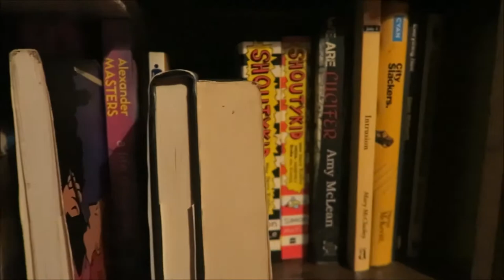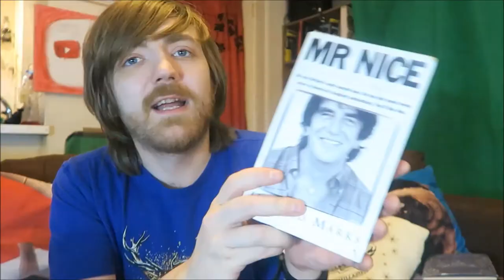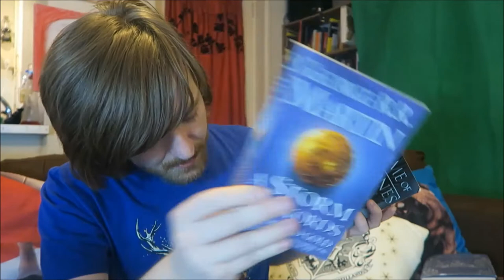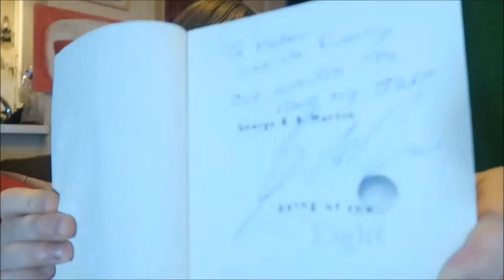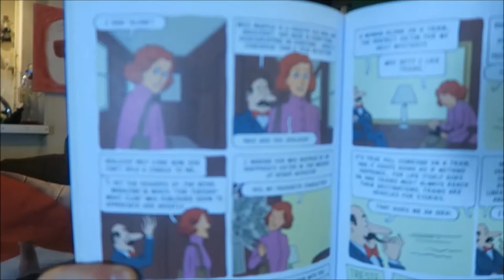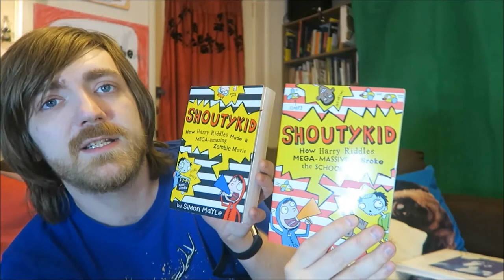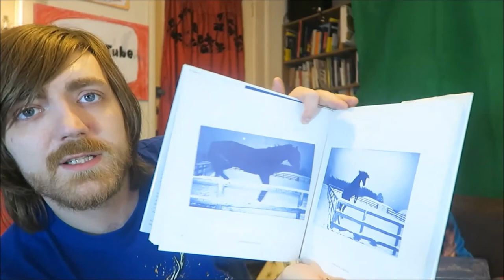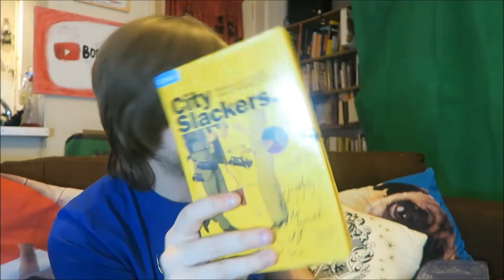Bookshelf Tour Part #20: Howard Marks, George R. R. Martin, Linda McCartney, More! [30 BOOKS]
The tour continues!

BOOKS MENTIONED:
Marni Mann - Memoirs Aren't Fairytales
Shirley Mansfield - The Grown-Up Business
Rob Manuel - The Bumper B3ta Book of Sick Jokes
Antonio Manzini - A Cold Death
Howard Marks - Mr. Nice
Francesco Marcoluiano - I Knead My Mummy
Yann Martel - Life of Pi
George R. R. Martin - A Clash of Kings
George R. R. Martin - A Dance with Dragons
George R. R. Martin - A Feast for Crows
George R. R. Martin - A Game of Thrones
George R. R. Martin - A Storm of Swords: Blood and Gold
George R. R. Martin - A Storm of Swords: Steel and Snow
George R. R. Martin - Dying of the Light
George R. R. Martin - Fevre Dream
George R. R. Martin and Lisa Tuttle - Windhaven
Anne Martinetti, Gullaume Le Beau and Alexander Frank - Agatha
Alexander Masters - A Life Discarded
Richard Matheson - I Am Legend
Mats and Enzo - How to Poo at Work
Tracy Maylett and Matthew Wride - The Employee Experience Advantage
Peter May - Cast Iron
Simon Moyle - Shoutykid: How Harry Riddles Made a Mega Amazing Movie
Simon Moyle - Shoutykid: How Harry Riddles Mega Massively Broke the School
Linda McCartney - Sun Prints
Amy McClean - We Are Lucifer
Mary McCluskey - Intrusion
Steve McKevitt - City Slackers
Steve McKevitt - Everything Now
Damien McKinney - The Commando Entrepreneur